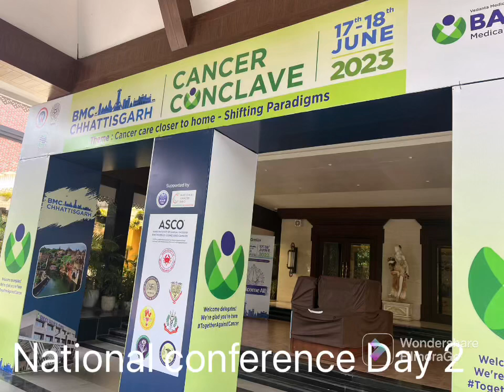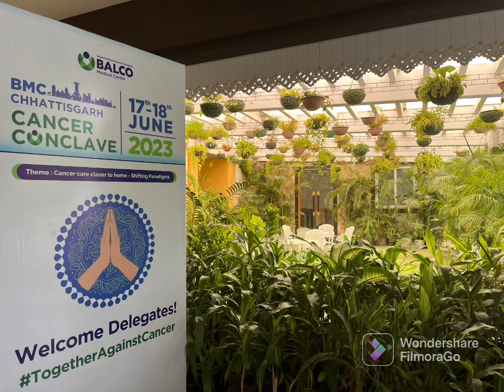BMC conclave Conference DAY 2 Vlog